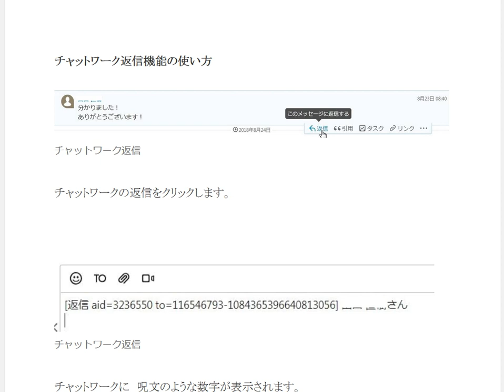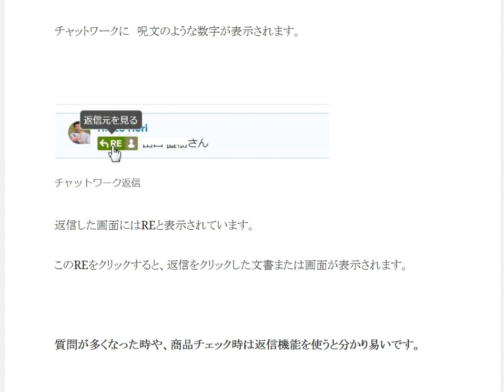チャットワーク返信機能の使い方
1日10分で月10万円を稼ぐ! Amazon輸出ビジネスがわかる本　出版社:ソシム (2013/11/22)